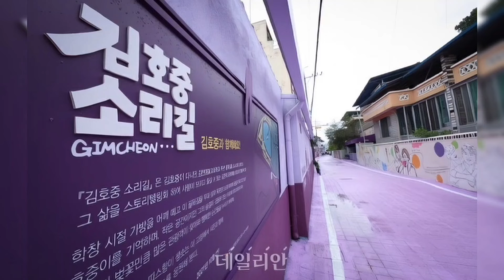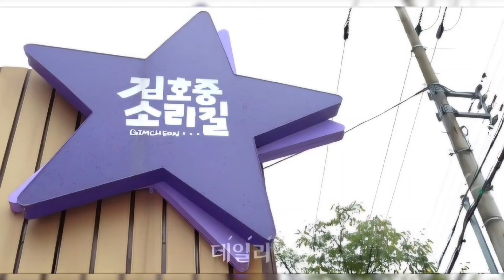김천은 우리의 고향.. 따뜻한 관심이 김호중소리길을 지킨다!!